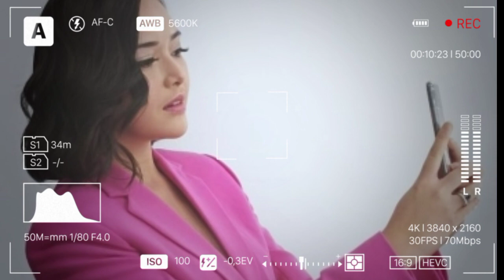IBU KANDUNG BAI ZIAN UNGKAP FAKTA MRNGEJUTKAN TENTANG HENGKANG NYA BAI ASKARA DARI IC TERNYATA.??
__SEKIAN & TERIMAKASIH___